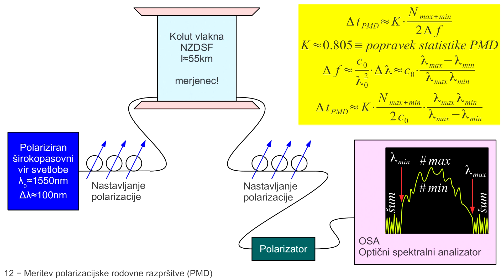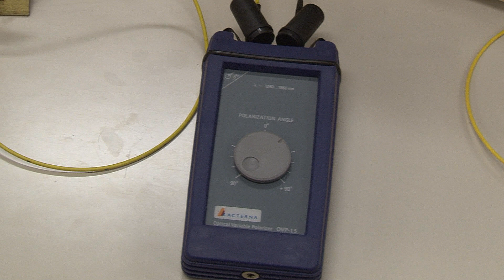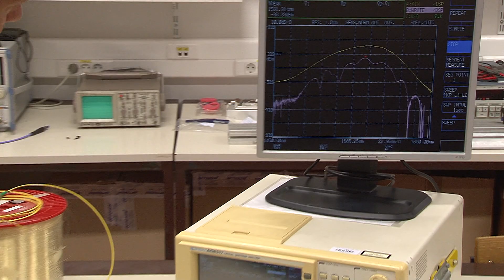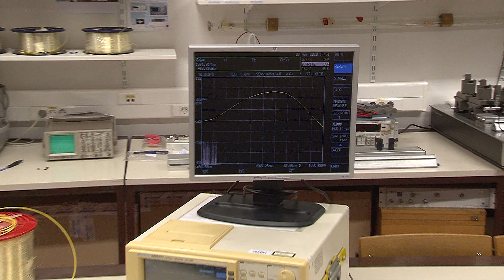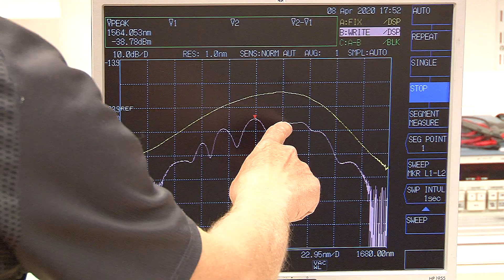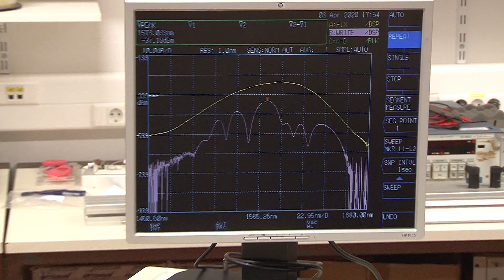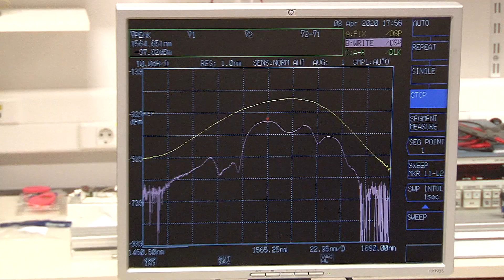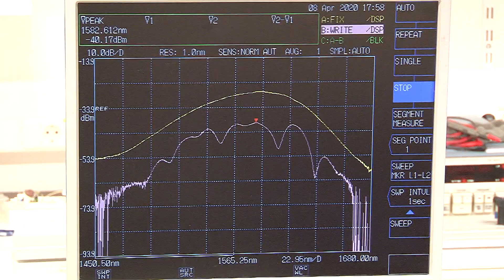12 - Meritev polarizacijske rodovne razpršitve (PMD)